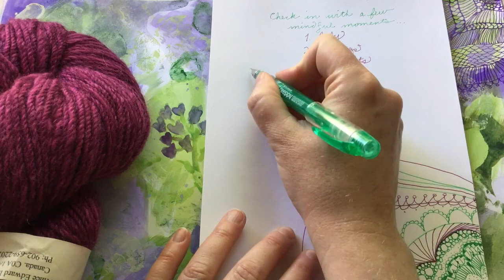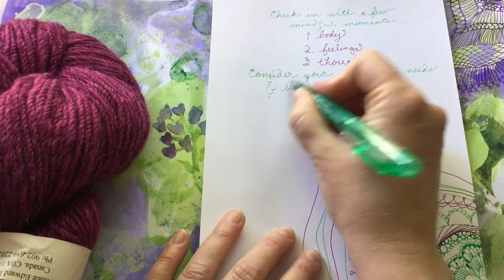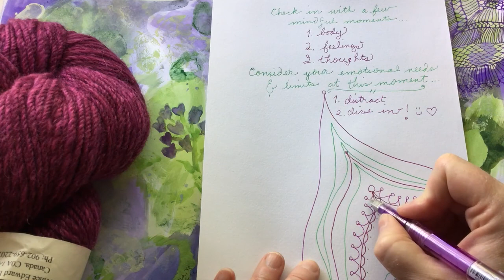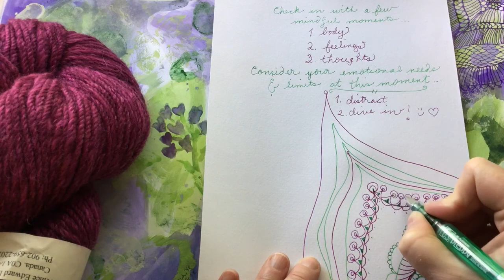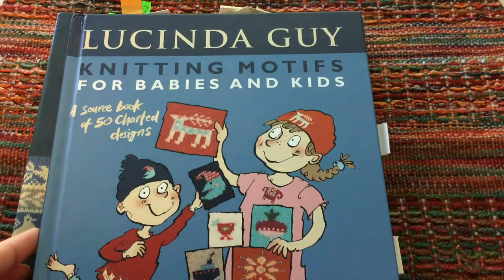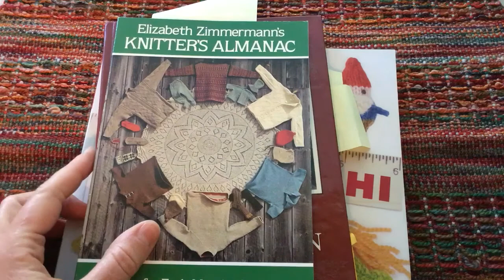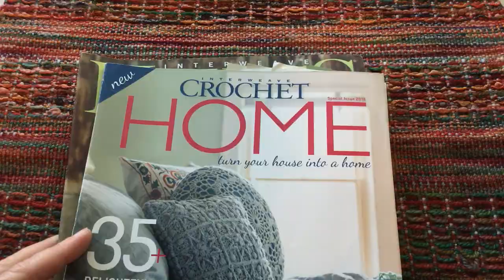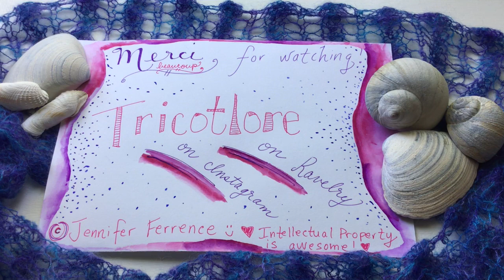Mindful Fibers: Stress Relief Through Fiber Arts and Meditation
In these challenging times, we can embrace even more fully the therapeutic properties of fiber and fiber arts. In this class, you'll be introduced to the concept of mindfulness when we choose fiber and projects. Being aware of your emotional needs and limits can allow you to use your time with fiber as a meditative, restorative time. We will also focus on how to calm and center your mind and body, and alleviate fiber-related muscle tension. Learn some simple meditation techniques that can be incorporated into daily life a few minutes at a time. From Jennifer Ferrence, "I hope you will join me -- you are not alone! We are all in this together!"

Jennifer Ferrence is a fiber artist and teacher who splits her time between Northwestern PA and Prince Edward Island, Canada. A long-time student of yoga and meditation, she enjoys sharing mindfulness and anxiety management techniques to help others. Jennifer embraces creativity in all its forms and can be found on Instagram and Ravelry as Tricotlore.

Participating in KDO 2020? Please take a moment to review your experience